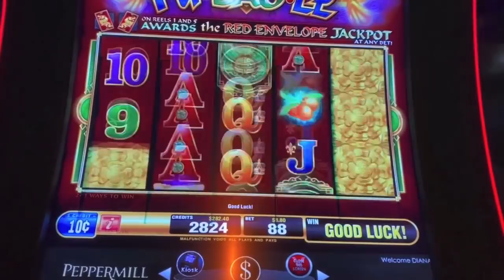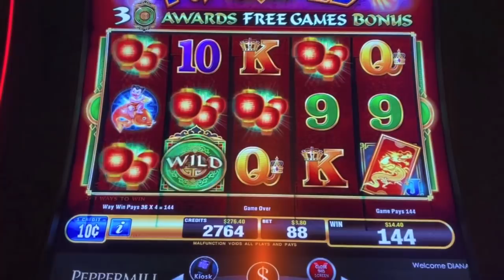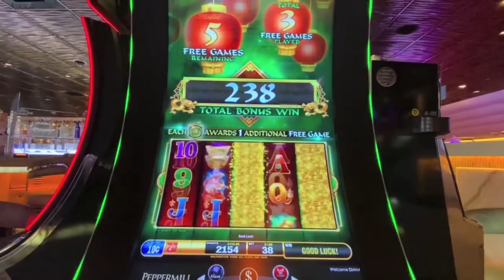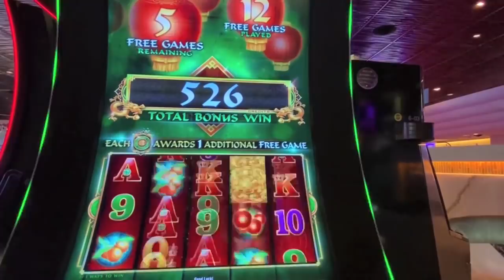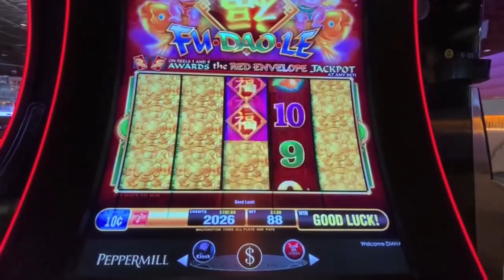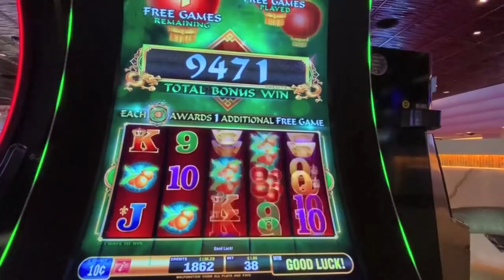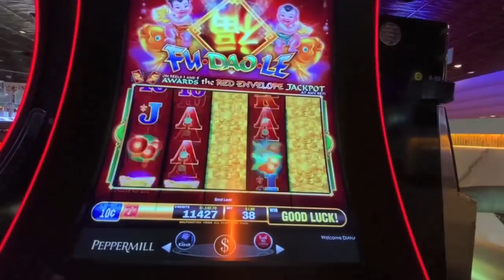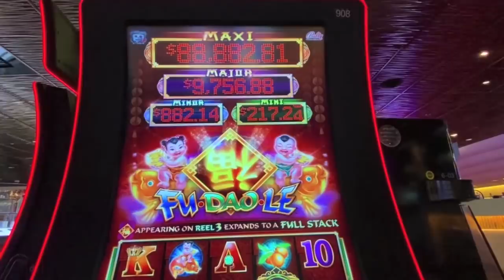SHOCKED BY MY HUGE WIN! I FORGOT I WAS ON DIME DENOMINATION!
Huge win playing Fu Dao Le in the high limit room at The Peppermill in Reno!